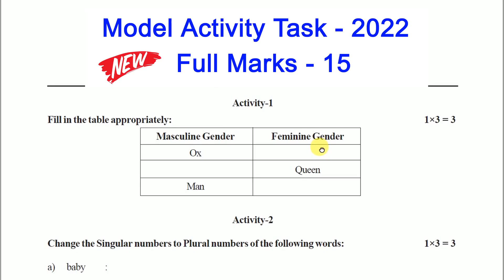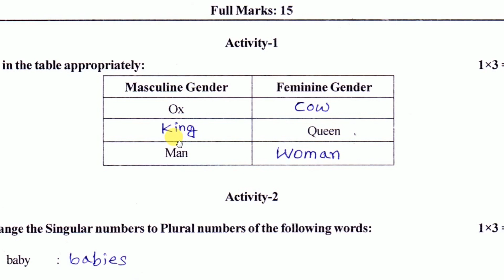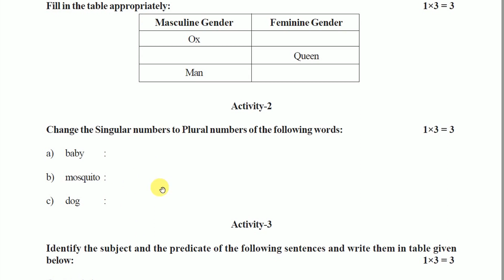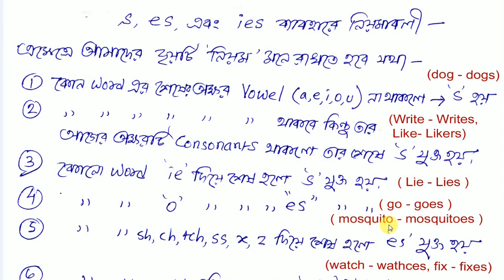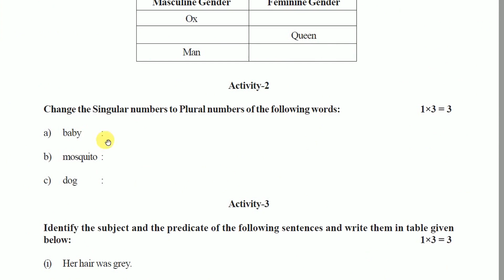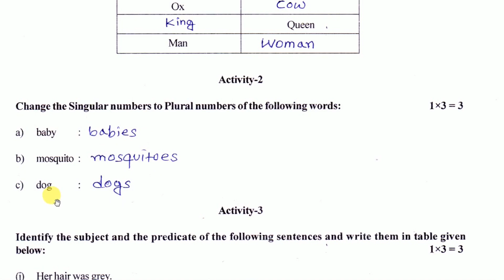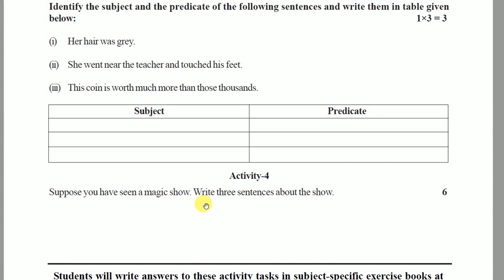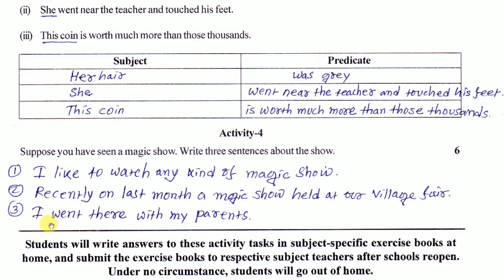Class 5 English (ইংরেজি) Model Activity Task Part 1 Jan 2022 🔥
আজ আমি তোমাদের ক্লাস - 5 এর English (ইংরেজি) বিষয়ের জানুয়অরী মাসে দেওয়া মডেল অ্যাকটিভিটি টাস্ক, পার্ট 1, প্রশ্নগুলির উত্তর, ব্যাখ্যা সহ সমাধান করিয়ে দেবো,
এই 15 নম্বরের প্রশ্নপত্রটি তোমাদের বাড়িতে বসেই সমাধান করে বিদ্যালয়ে জমা দিতে হবে। আমরা তোমাদের সুবিধার্থে এই প্রশ্নগুলি তোমাদের বইয়ের পৃষ্ঠা নং দেখিয়ে দিয়ে কিভাবে লিখতে হবে তা বিস্তারিত ভাবে আলোচনা করে সমাধান করে দিলাম। আশাকরি তোমাদের অনেক উপকারে আসবে।
ভিডিওটি ভালো লাগলে একটি লাইক আর কমেন্ট করতে ভুলবে না।

সবাই খুব ভালো থেকো, সুস্থ থেকো আর সাবধানে থেকো।

2022 model activity task class 5 english
class 5 english model activity jan 2022 part 1,
model activity part 1 class 5,
model activity task 2022 class 5 english,
activity task class 5 part 1,
activity task class 5 jan 2022,
class 5 মডেল অ্যাক্টিভিটি 2022,
class 5 এর মযেল কাস্ক 2022,
class 5 model activity task part 1 answer 2022,